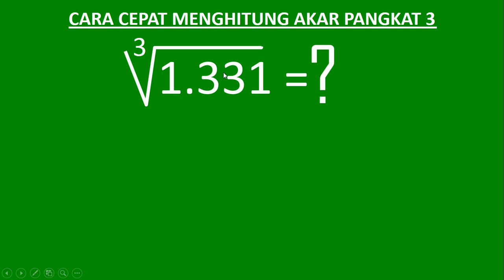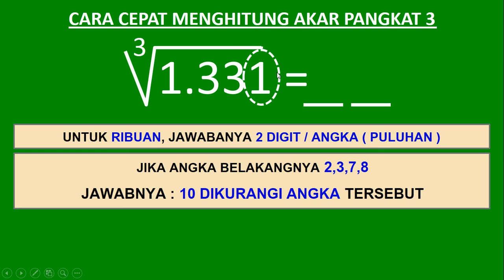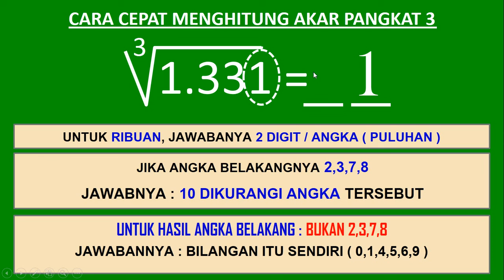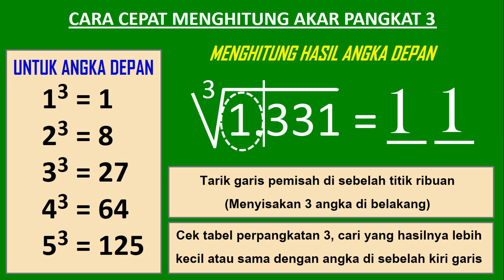Menghitung akar pangkat 3 dari 1331 kurang dari 10 detik